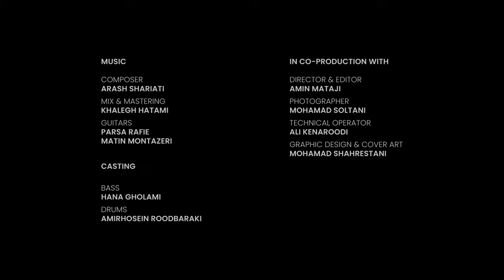“Monarch” Instrumental Music